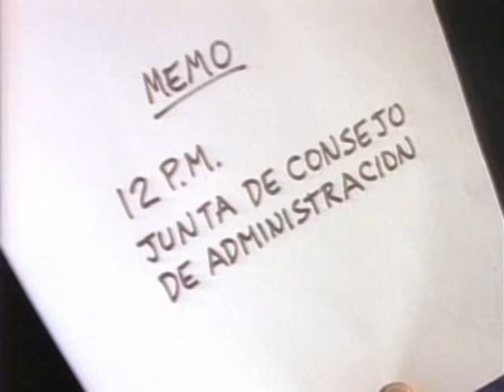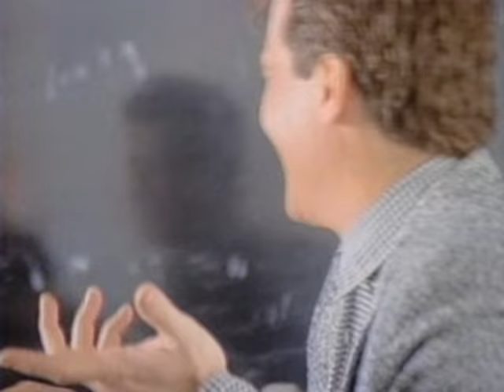Emmanuel & Juan Luis Guerra - No He Podido Verte